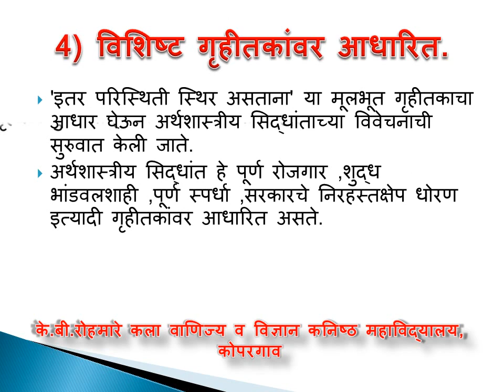MICRO ECONOMICS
Class- 12 Arts & Commerce
Subject- Economics
Prof.Wagh A.G